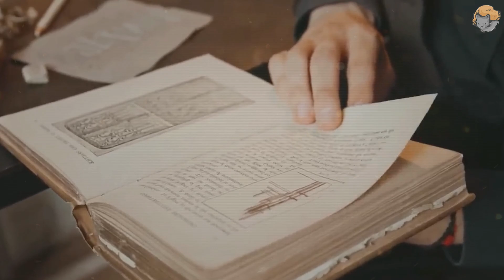Мужчина попал в аварию. И медведь услышал их крики о помощи